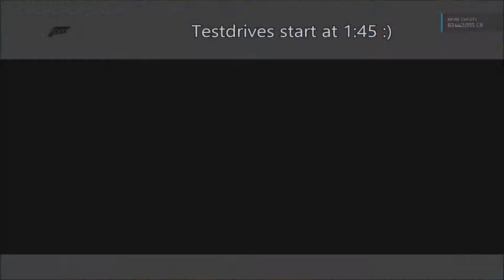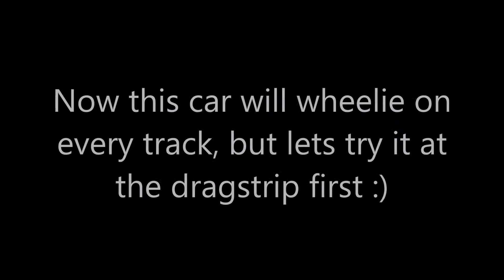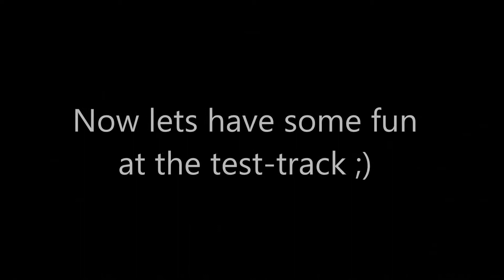BEST WHEELIE CAR | Forza 6 | BUILD, TUNE & TRICKS/STUNTS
This video features a detailed build, tune and testdrives.
+stunts, tricks & outtakes!